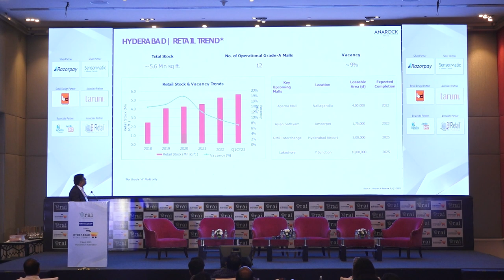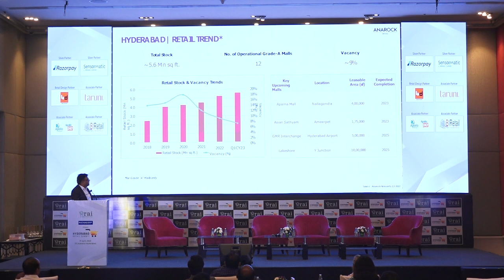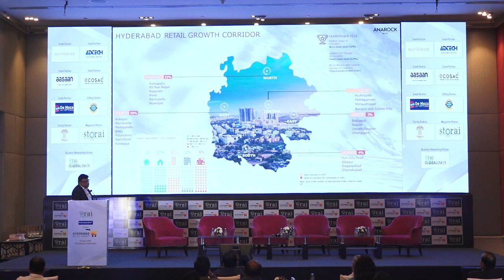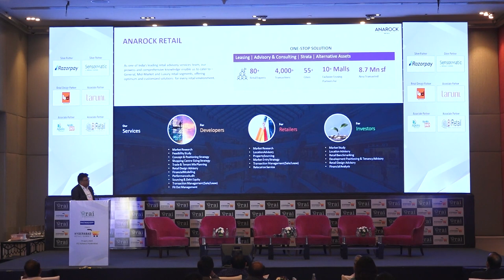Partner Presentation by ANAROCK Retail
Speaker: Amit Gedam, DVP, ANAROCK Retail